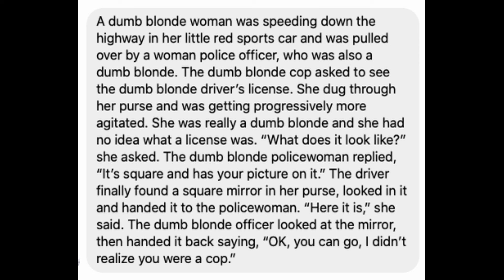อ่าน I didn't know you were a cop 😁 ป้าโอ้ท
ฝึกภาษาอังกฤษ ปรับการออกเสียง Pronounciation พูดภาษาอังกฤษ เรียนภาษาอังกฤษ เรียนออนไลน์ พูด ฟัง อ่าน แต่งประโยค ขอบคุณผู้ติดตามที่ส่งข้อความมาให้นะคะ
A dumb blonde woman was speeding down the highway...
ซื้อหนังสือของป้าโอ้ท